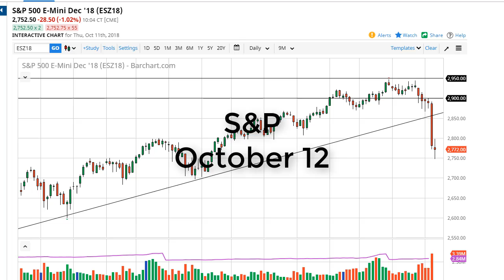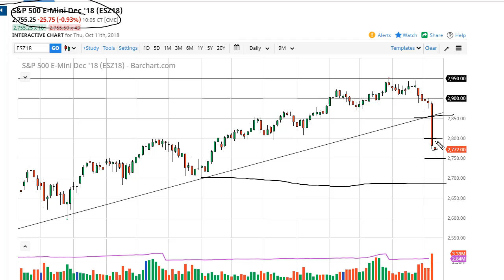S & P 500 Technical Analysis for October 12, 2018 by FXEmpire.com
The S&P 500 went back and forth during the trading session on Thursday as the Americans came on board, essentially... For the full article go - S&P 500 Forecast October 12, 2018, Technical Analysis.Find more information about Forex and Commodities News Technical Analysis Fundamental Analysis and Brokers on FX Empire